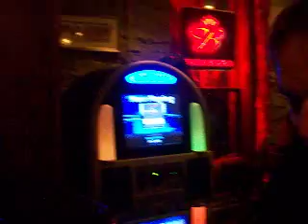Eureka springs at night & cathouse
downtown than to party down